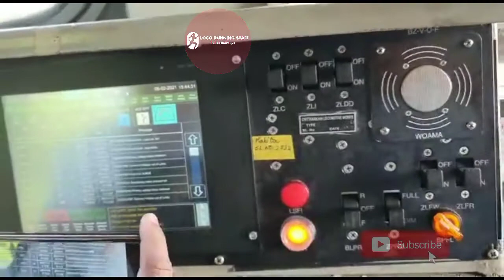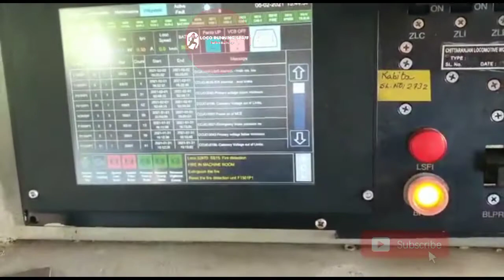Fire detection unit check at wag9 locomotive|loco running staff